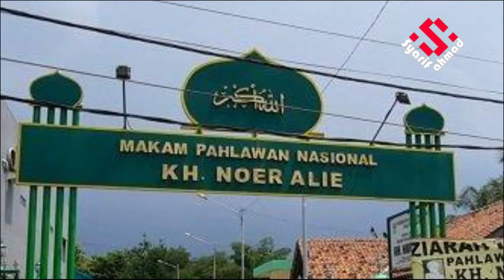KAROMAH KESAKTIAN KH NOER ALI MEMBUAT BELANDA PANIK & CIUT